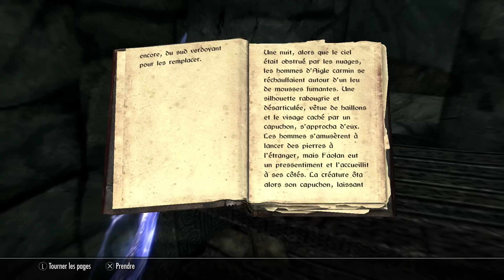[SKYRIM SPECIAL EDITION] - Ep 79 - L'aventure de Nero [FR] [HD1080] [PS4 et XBOX One]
[SKYRIM Hearthfire PS4] - Ep 79 - Gameplay de Nero [FR] [HD1080] The Elder Scrolls V - Skyrim Spécial Edition ou l'arrivée des Mod sur consoles PS4 et Xbox One ! Aventure continue sur ce RPG de folie épisode après épisode ! ▼ Lire la suite : lien et description complète ! ▼

**The Elder Scrolls V: Skyrim (souvent abrégé en Skyrim) est un jeu vidéo de rôle et d'action, développé par Bethesda Game Studios et édité par Bethesda Softworks, sorti le 11 novembre 2011. C'est le cinquième opus de la série de jeux The Elder Scrolls, précédé par Arena, Daggerfall, Morrowind et Oblivion.

Le jeu met le joueur dans la peau d'un nouveau venu dans la contrée de Bordeciel, alors déchirée par une guerre civile qu'une invasion de dragons belliqueux ne fait qu'empirer. Le personnage interprété s'avère en fait être le seul « enfant de dragon » ayant découvert son pouvoir, seul être capable d'affronter les conflits qui ravagent le pays et de rétablir la paix. À cette trame principale s'ajoute une multitude de quêtes annexes qui invitent le joueur à choisir entre plusieurs partis et à découvrir un monde ouvert inspiré de la culture nordique, mêlant vastes plaines, sommets enneigés et vallées boisées.

Succès critique et commercial, le jeu cumule en janvier 2014, un peu plus de deux ans après sa sortie, plus de 20 millions d'unités écoulées. The Elder Scrolls V: Skyrim – Special Edition, une version remastérisée du jeu est prévue pour sortir sur Xbox One et PlayStation 4 le 28 octobre 2016. Cette version proposera le soutien de mod, les trois extensions, et une mise à jour graphique complète1. ** Wikipédia (description parfaite du jeu, perso rien à rajouter) ^^

► Ancienne playlist de SKYRIM (2012)